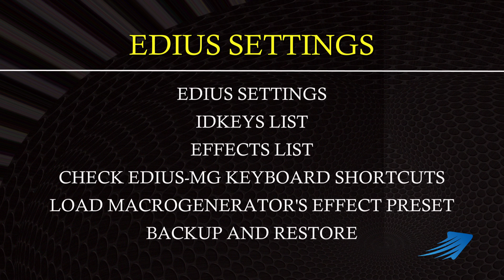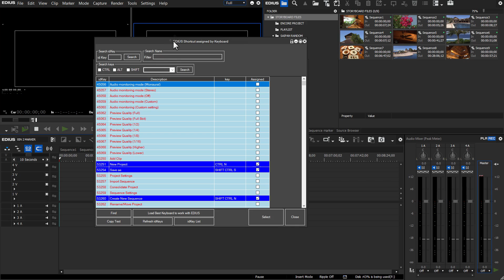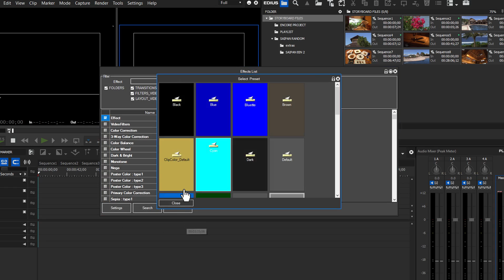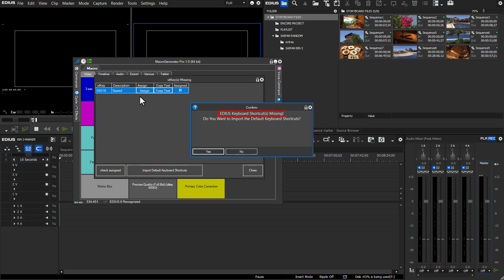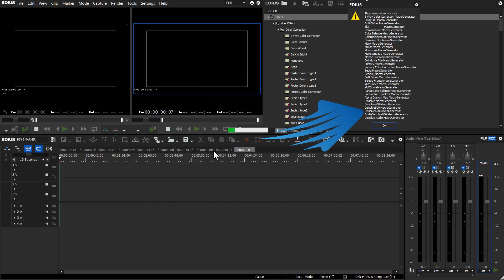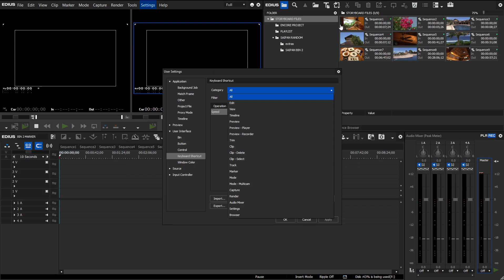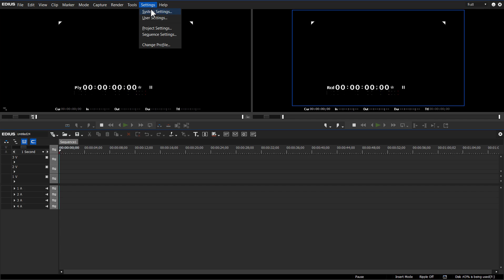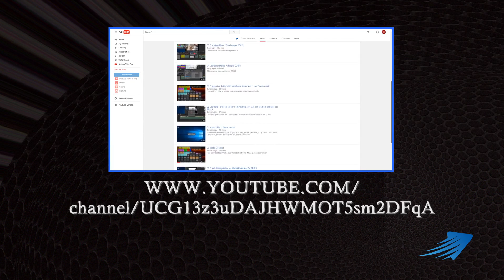MacroGenerator Pro Tutorial 2 - Section 3